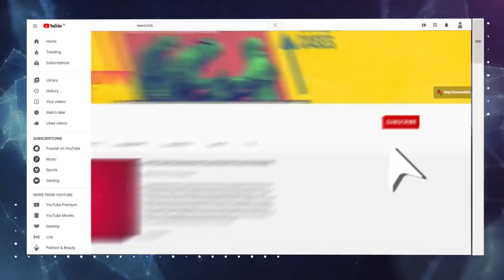'लव-जिहाद' का शोर, 'हिंदुत्व' की जाति और अम्बेडकर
भाजपा-शासित कई राज्य सरकारें कथित लव-जिहाद को रोकने और उसके जिम्मेदारो को दंडित करने के लिए कड़े क़ानून बनाने का ऐलान कर चुकी हैं. कुछ दलों और संघों की नजर में अंतर-धर्मीय शादियां ही 'लव जिहाद' है. वे इसे हिंदू धर्म के लिए ख़तरा या संकट मानते हैं. लेकिन वे जाति, वर्ण और सांप्रदायिकता को क्या मानते हैं? जाति-वर्ण के खात्मे के लिए वे कानून क्यों नहीं बनाते, जिससे हिंदू धर्म की इस बडी विकृति  और कमजोरी को दूर किया जा सके! Aaj Ki Baat में वरिष्ठ पत्रकार उर्मिलेश का विश्लेषण: